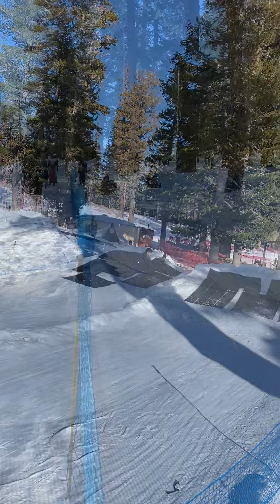Woolly’s Tube Park: 01-21-2022